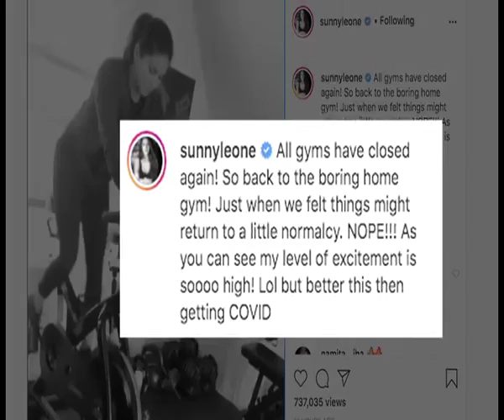Sunny Leone is back to the boring home gym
Actress Sunny Leone is currently spending good time with her family and taking care of her fitness.